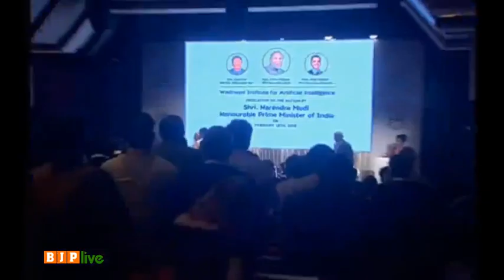PM Modi dedicates Wadhwani Institute of Artificial Intelligence to the Nation